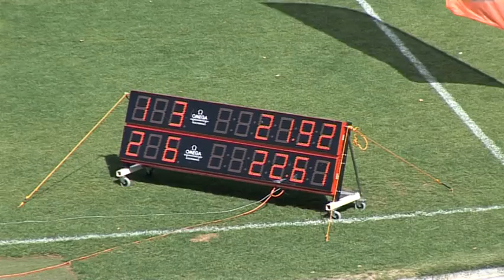2010 Vic Youth Champs: 200m Men U20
Athletics Victoria 2010 Youth Track & Field Championships.
Held at Olympic Park, Melbourne, Sunday 28 Feb 2010.